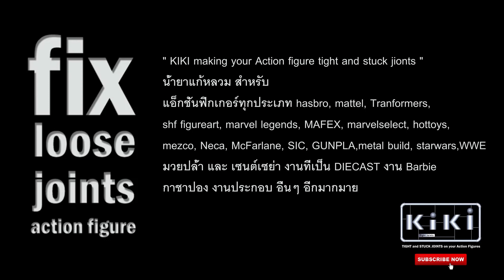fix loose joints action figure by kiki. spot น้ำยาแก้หลวม kiki ( crossbone )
USE kiki as Glue
someday if you want to remove.
Use hair dry to help.

KIKI fix loose joints  sale on amazon and ebay

" KIKI making your Action figure tight and stuck jionts "

fix loose Jionts action figure.hasbro, mattel, shf figureart, marvel legends, Tranformers, MAFEX, marvelselect, hottoys, mezco, Neca, McFarlane, SIC, GUNPLA,WWE, Barbies starwars, etc.